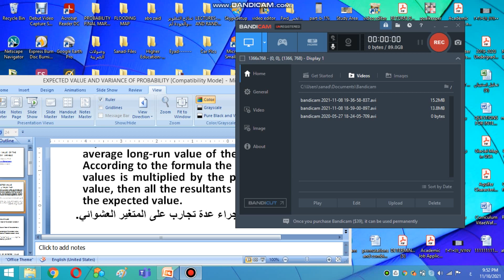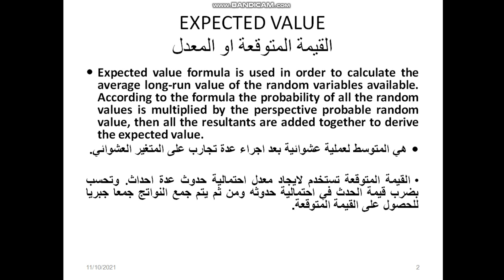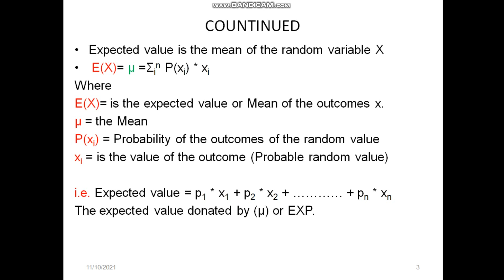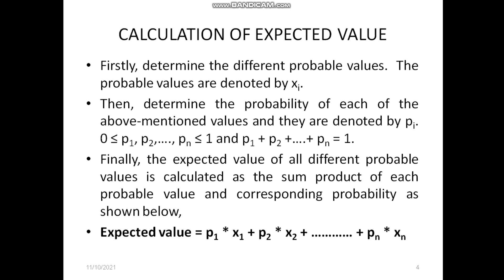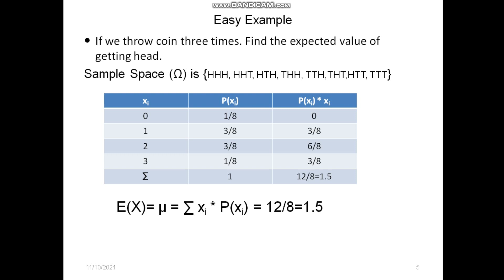EXPECTED VALUE القيمة المتوقعة